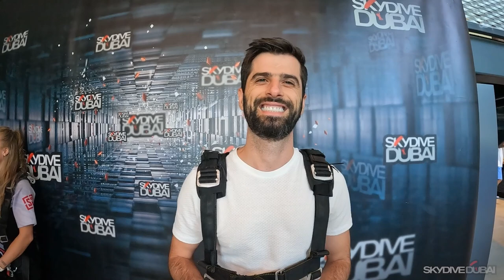Skydive Dubai: Ελεύθερη Πτώση Από 13,000 Πόδια